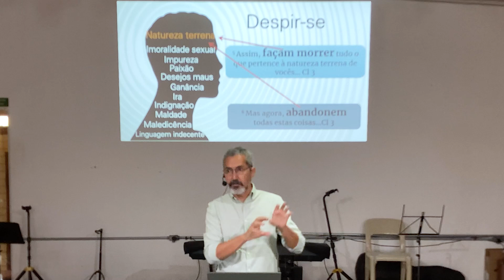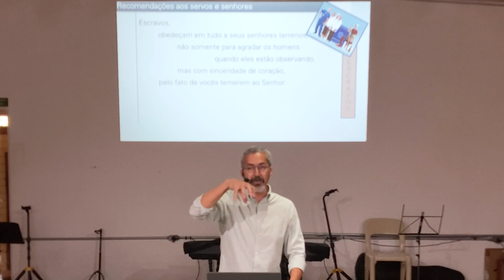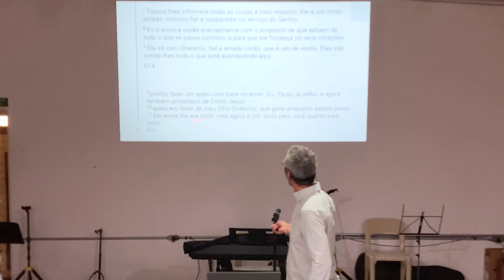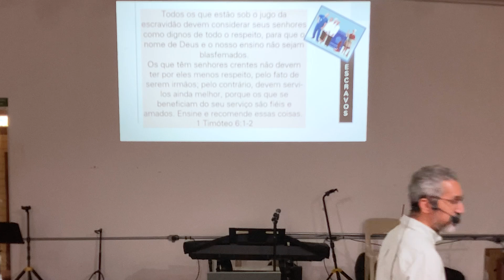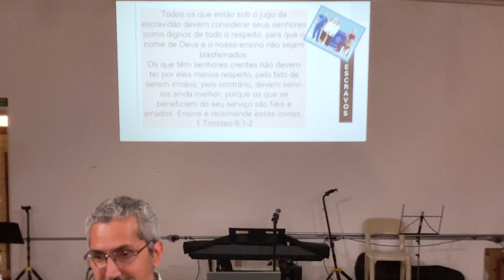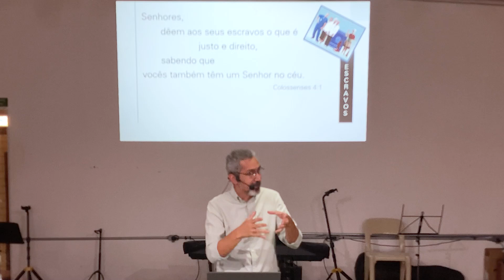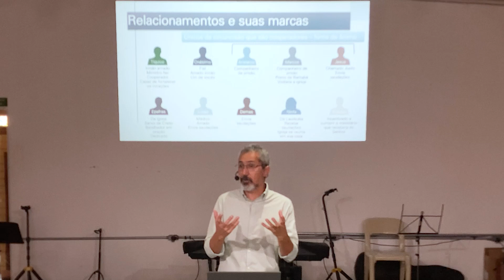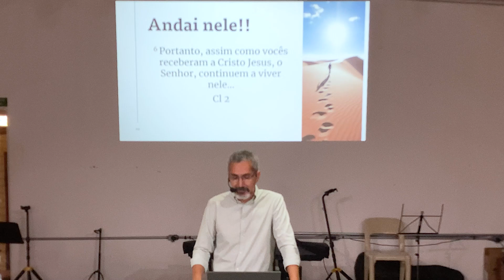Andai nEle: A carta aos Colossenses - Fabio Grigorio | AULA 08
Aprenda a viver a vida cristã como Cristo espera de nós, enfrentando os desafios das heresias e filosofias que tentam nos amoldar. Reflita sobre a supremacia de Cristo e alinhe sua fé ao seu estilo de vida, para que possa verdadeiramente andar nEle. Descubra como desenvolver relacionamentos saudáveis, fundamentados no seu caminhar com Deus, e fortaleça sua jornada espiritual à luz dos ensinamentos da carta aos Colossenses.